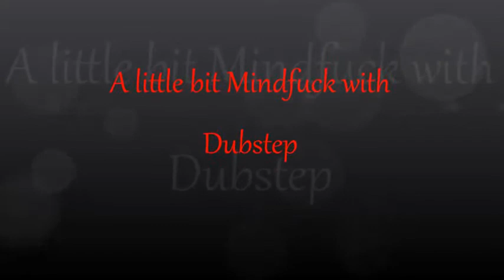Buddha Dubstep HD